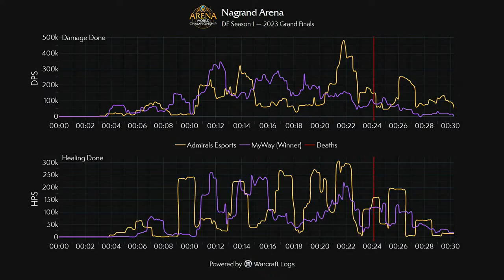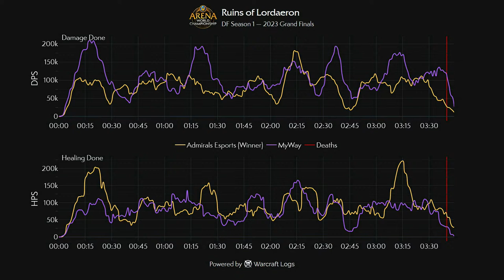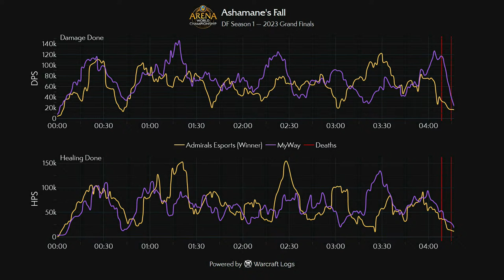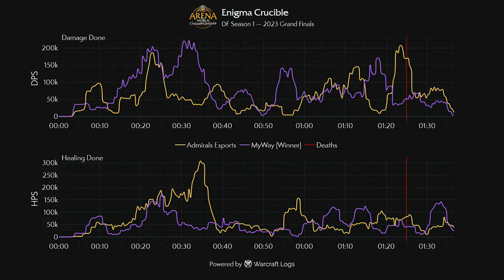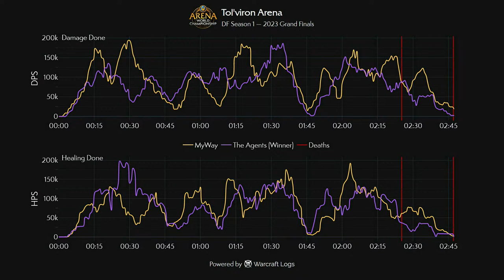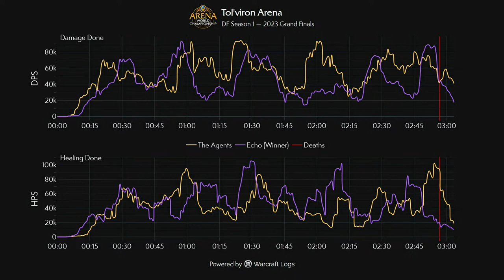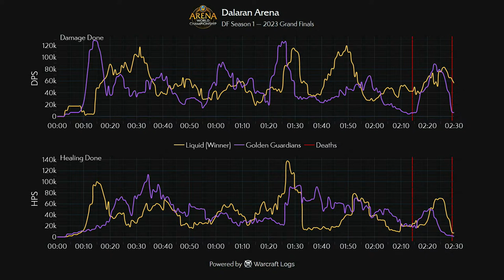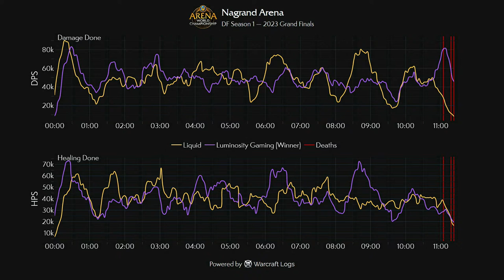AWC Dragonflight | Grand Finals | Championship Sunday Full VOD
Welcome to the Arena World Championship 2023! The AWC Dragonflight Grand Finals are now live with the top 4 teams in Europe and North America facing off with $300,000 (USD) on the line this weekend.

Helpful links for AWC!

CHAPTERS:
00:00:00 COUNTDOWN
EU
00:38:00 MYWAY VS ADMIRALS ESPORTS
01:37:00 THE AGENTS VS MYWAY
02:18:00 ECHO VS THE AGENTS
03:29:50 EU WINNERS INTERVIEW
NA
03:44:00 GOLDEN GUARDIANS VS LIQUID
04:25:00 LUMINOSITY GAMING VS LIQUID
05:50:00 WHERE'S GORDY VS LUMINOSITY GAMING
06:51:40 NA WINNERS INTERVIEW